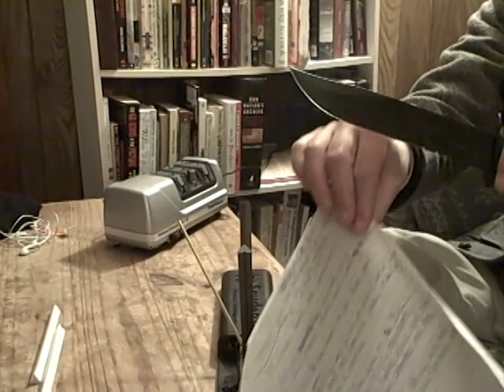508 #183: Worcester Boards and Commissions 101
508 is a show about Worcester. This week, Chris Robarge talks about Worcester Boards and Commissions. Also: sharpening a Ka Bar Fighting Knife with a Spyderco Sharpmaker.